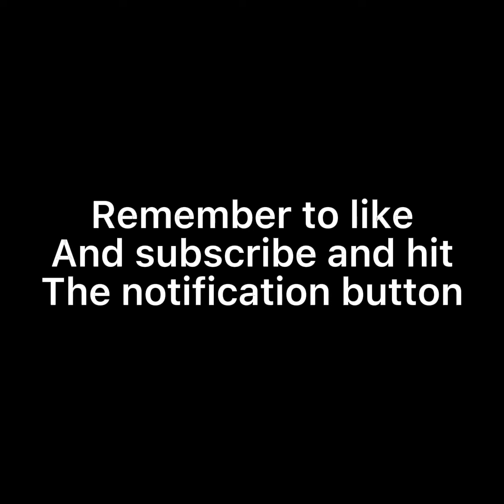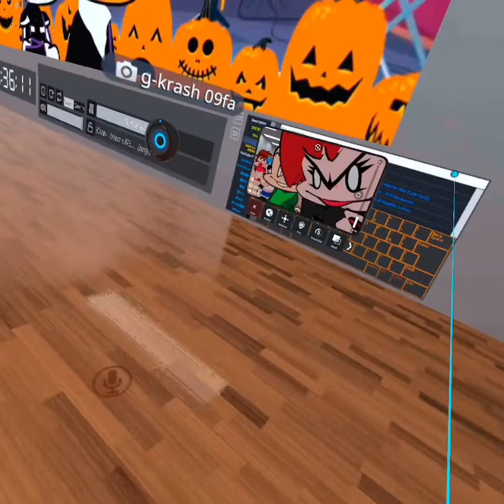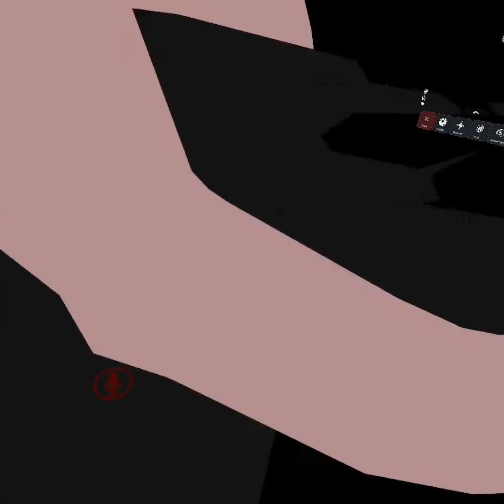Fnf crew reacts to Fnf ships + cursed ships (Ft. Bendy)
The video we react to is made by xKochanx. Please give her full credit for making the video.